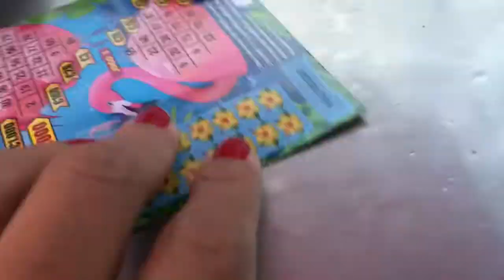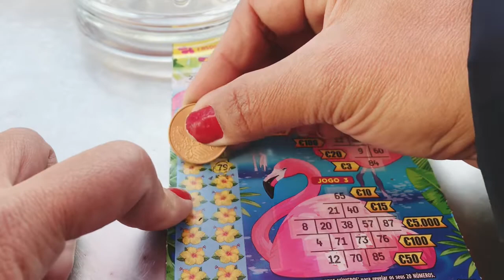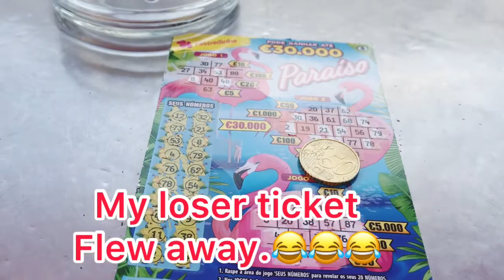Scratching in coffee shop relaxing day today merry Christmas everyone.